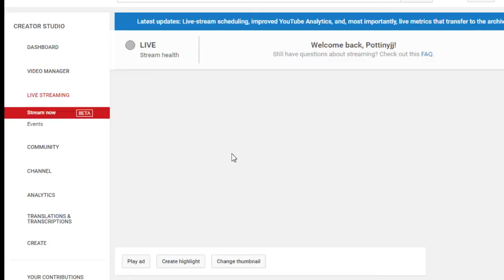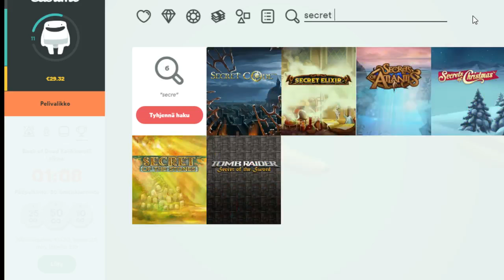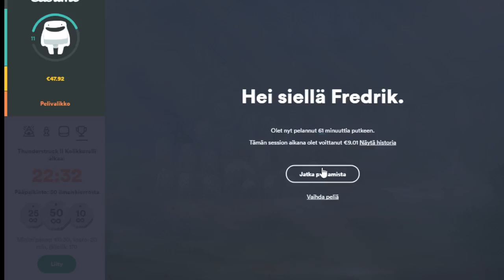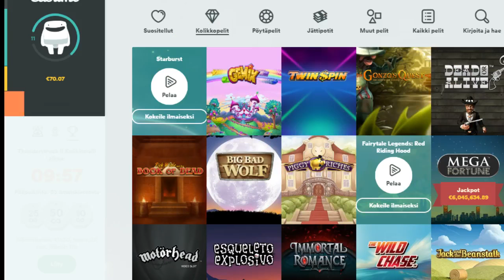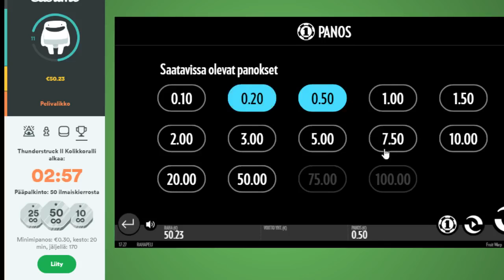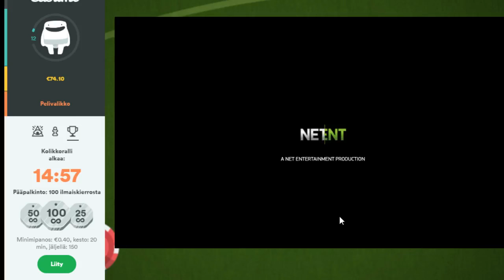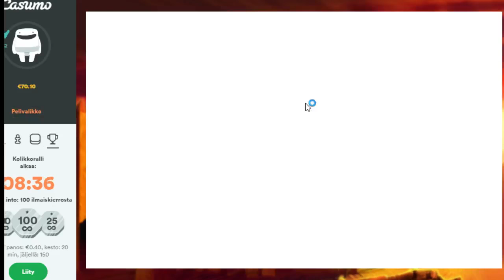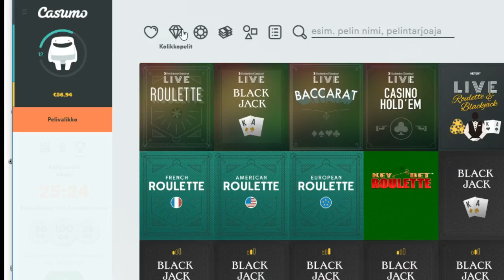Nyjj - Slots & Casino Games on Casumo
Pottinyjj Live Casino gameplay